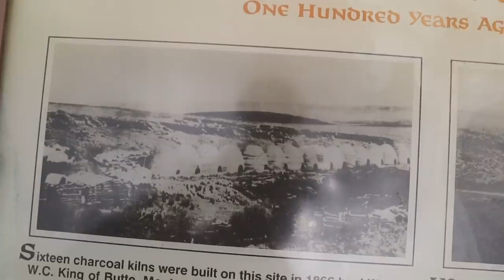Unbelievable Free Campsites in the Forgotten Mountains! (SUV Camping/Vanlife Adventures)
In this video I spend three days exploring the natural and historical wonders of a couple of forgotten mountain ranges in the western United States.

GPS COORDINATES & LINKS, etc.
** Trailhead to Pass Creek Lake: 44.0661, -112.9888
** Cave: 44.0653, -112.9963
** Old cabin: 44.0625, -113.0077
** Pass Creek Lake: 44.0764, -113.0178
** Skull Canyon campsite: 44.1656, -112.9039
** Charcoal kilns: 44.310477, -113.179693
** Mountain lake campsite: 44.5797, -113.4684
** Bannock Pass: 44.8144, -113.2725